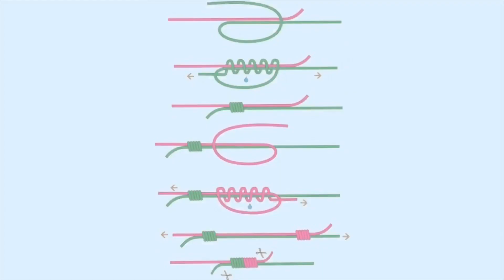Как завязать скользящий узел для браслета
Как завязать узел на браслете, регулирующемся узлами
Купить фурнитуру, которая используется в видео, можно по ссылкам в закрепленном комментарии (под этим видео)